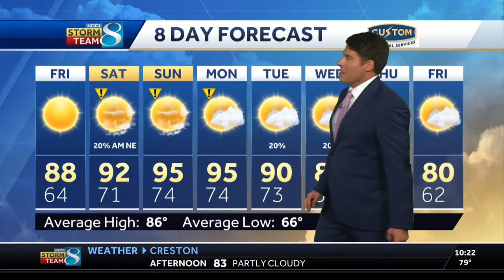Iowa weather: Heat moves in with low storm chances this weekend